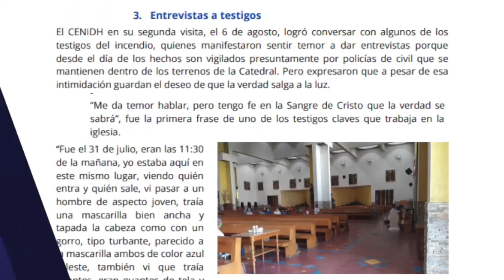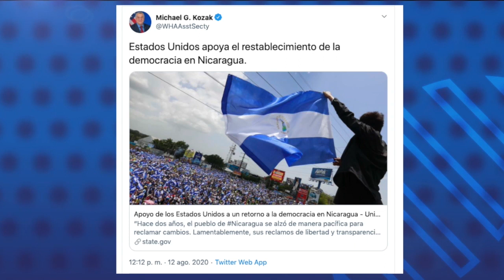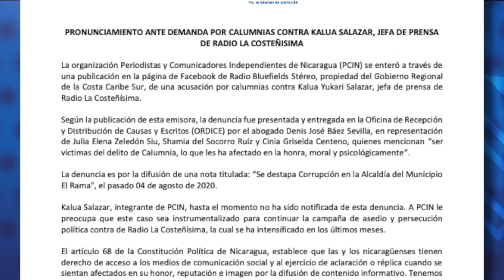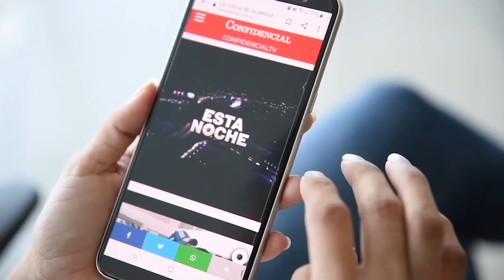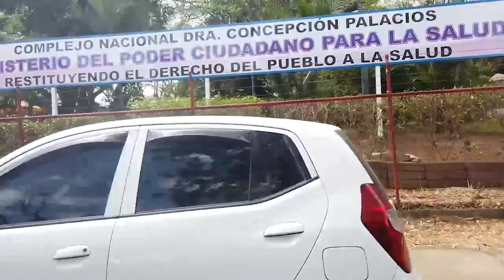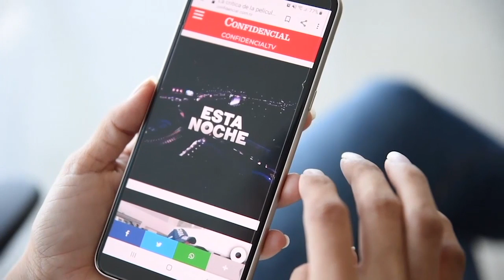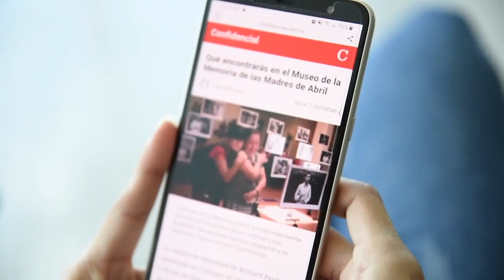📺 EstaNoche | La oposición, EE.UU., y la crisis de la Coalición; El riesgo de un rebrote de covid-19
⏯ Entrevista con Félix Maradiaga de la UNAB: ¿Hay crisis en la Coalición? ¿Cuál es la relación de la oposición con el Gobierno de EE.UU.? Además, entrevista con los doctores Rafael Amador y Josefina Bonilla, ¿Cuáles son los riesgos de que se produzca una nueva ola de contagio del covid-19 en Nicaragua?